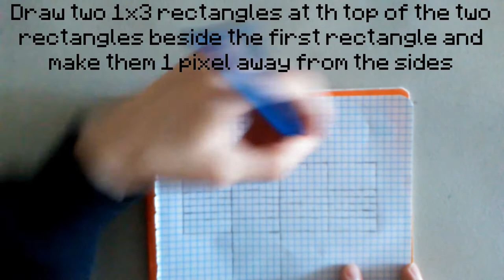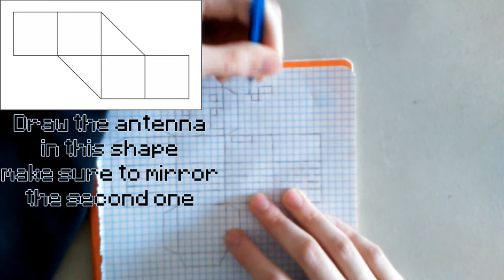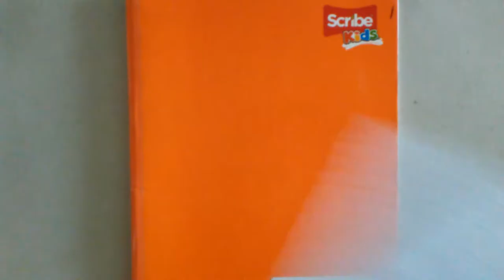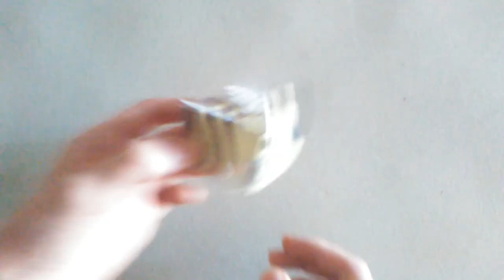How to Make a Minecraft Bee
Behold the bee, honey maker and flower pollinator

"NOT APPROVED BY OR ASSOCIATED WITH MOJANG OR MICROSOFT"